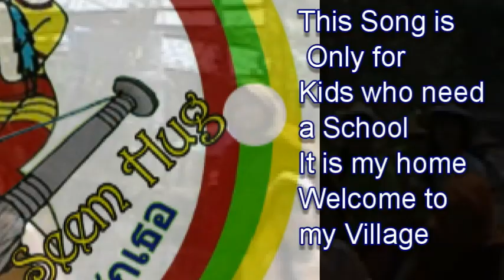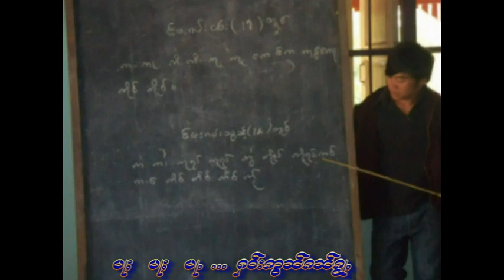โรงเรียนบ้านเราเชียงตุง My Summer School in My village in Keng Tung